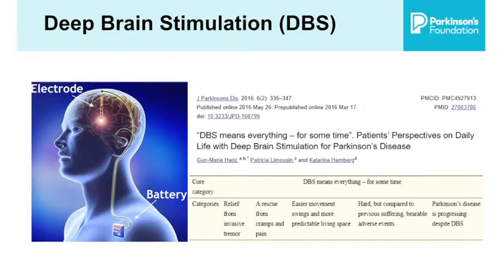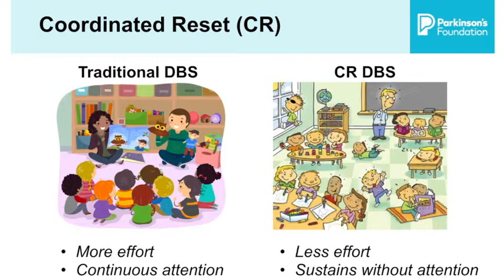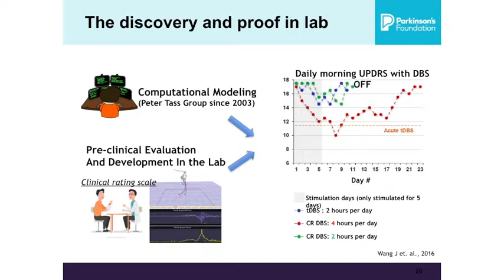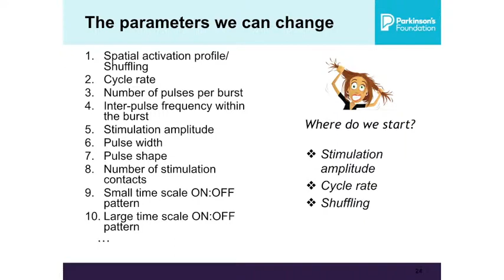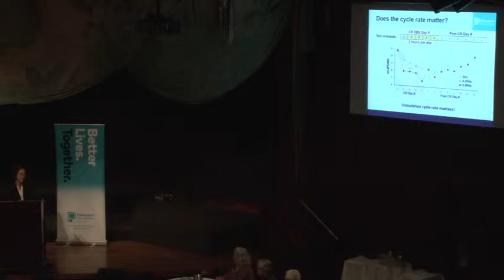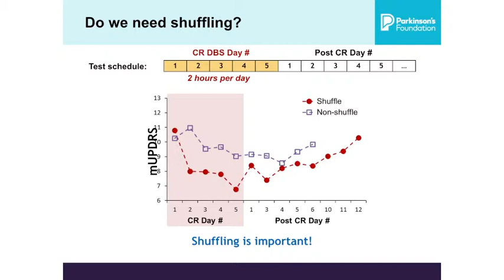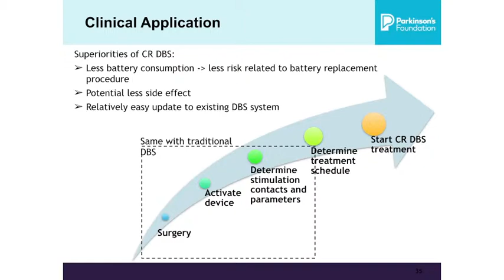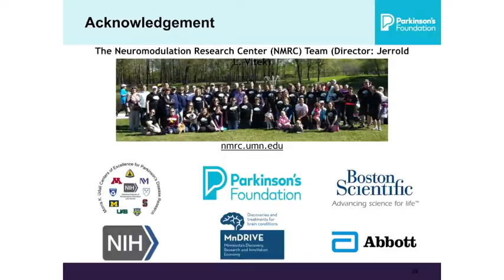New Frontiers in Research Jing Wang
Novel Deep Brain Stimulation Approach presented by Jing Wang PhD, Assisant Professor at University of Minnesota. Presented at New Frontiers on Research and Care in Golden Valley, MN May 21, 2019.